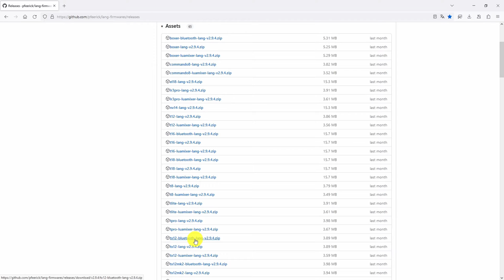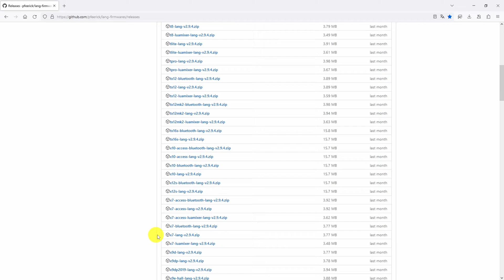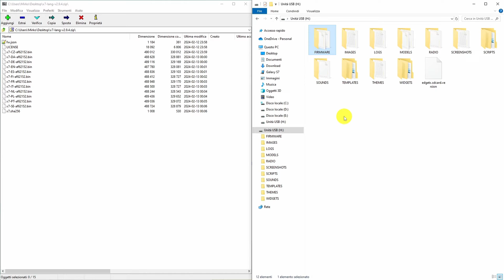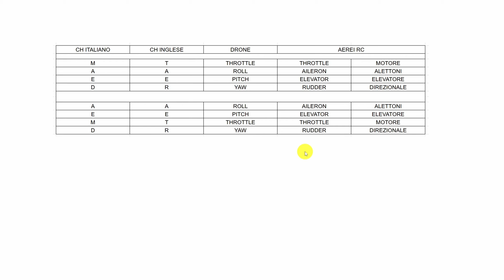Come installare EDGETX in ITALIANO o altre lingue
▶ Timeline:

00:00 INTRO
00:40 DOWNLOAD FIRMWARE
01:31 Copiare il FIRMWARE su MICROSD
02:09 AGGIORNAMENTO FIRMWARE
03:05 Traduzione AETR e TAER